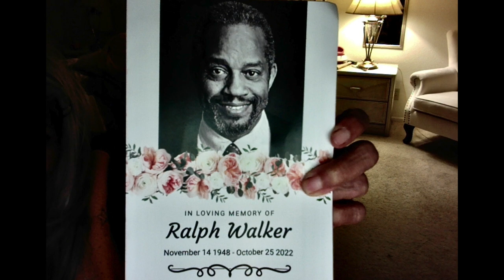Pt. 2: In LOVING MEMORY of "BARAK" Ralph Walker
Precious Memories, Eulogy & Obituary ❤️ Please prayerfully consider a donation thru this ❤️ Thank you for supporting this ministry.